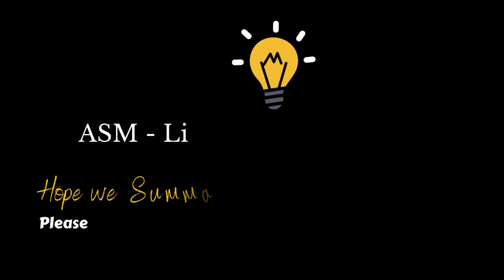Summary Of Far From The Madding Crowd By Thomas Hardy. - Far From The Madding Crowd Summary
Summary Of Far From The Madding Crowd By Thomas Hardy. - book summary of far from the madding crowd by thomas hardy.

far from the madding crowd by thomas hardy summary. far from the madding crowd by thomas hardy summary.
far from the madding crowd | far from the madding crowd by thomas hardy summary .

Book summary of far from the madding crowd by thomas hardy.

Far from the madding crowd by thomas hardy summary.